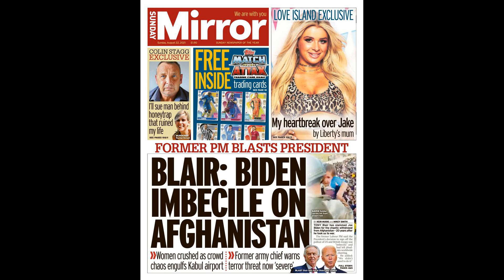Raphinha takes swipe at Premier League refereeing after suffering injury in Leeds’ draw with Wo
Raphinha takes swipe at Premier League refereeing after suffering injury in Leeds’ draw with Wolves